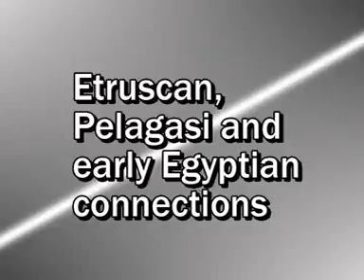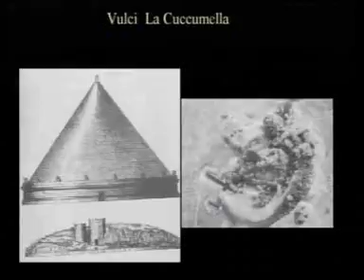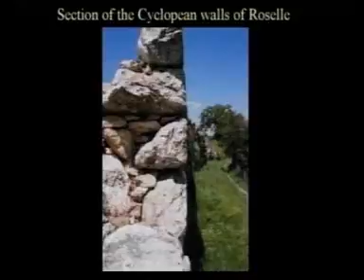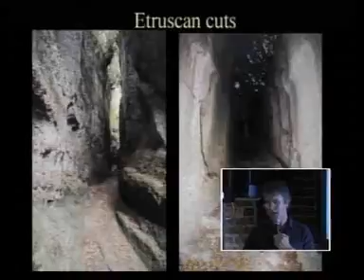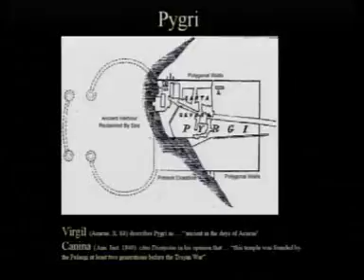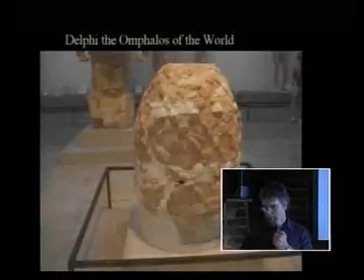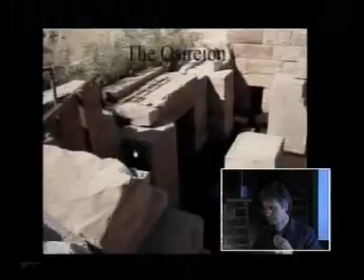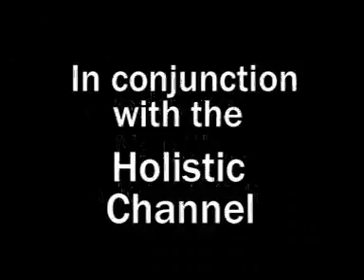Etruscan, Pelagasi and early Egyptian connections - Gary Biltcliffe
Gary Biltcliffe on Etruscan, Pelagasi and early Egyptian connections and the incredible megalithic construction skills of our ancestors.